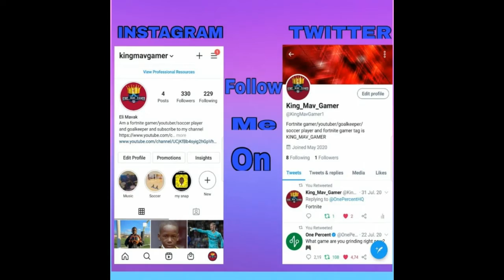MADDEN NFL 20 FACE OF THE FRANCHISE PART 9